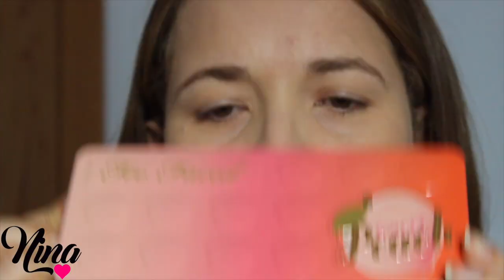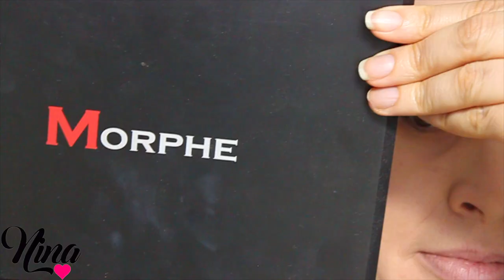3 TOQUES DE COLOR | Nina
Hoy les muestro 3 opciones de maquillajes con toques de color sin salir de mi zona de confort.

hoy vamos hablar de: nkbeauty, nk, 3 toques de color, primavera,beauty,nina, nka, haul,nkabeauty,Beauty,Maquillaje,beauty,bblogger,vlogger,youtuber,youtube,beautyblogger,beautyvloggerproductos nuevos, products, best,of,skincare,2018,haircare,favorites,drugstore,high end,luxury,must have,dry skin,anti aging,beauty,guru

Grabo:
Camara Canon 500D
Edito: